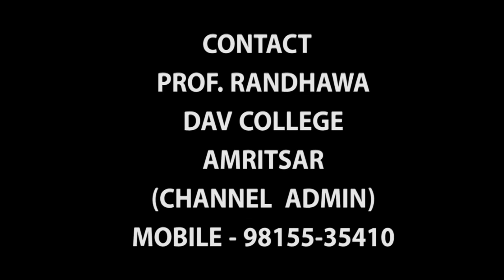ਲੇਡੀਜ਼ ਸੰਗੀਤ |ਢੋਲਕੀ ਗੀਤ |LADIES SANGEET |PUNJABI MARRIAGE |ਲੋਕ ਗੀਤ |ਵਿਆਹ ਦੇ ਗੀਤ |SIKH WEDDING |GEET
ਲੇਡੀਜ਼ ਸੰਗੀਤ |LADIES SANGEET |ਢੋਲਕੀ ਗੀਤ| PUNJABI MARRIAGE |ਲੋਕ ਗੀਤ |ਵਿਆਹ ਦੇ ਗੀਤ | SIKH WEDDING